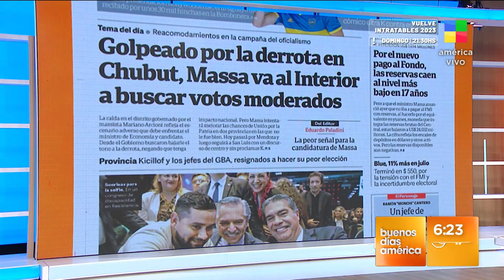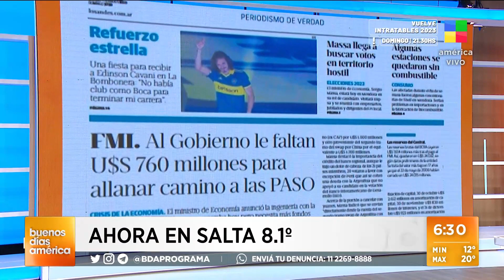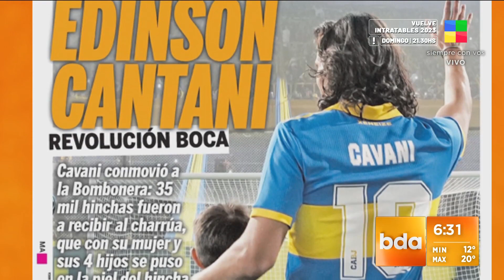Los títulos más importantes de los diarios del país (01/08/23)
Antonio Laje repasa las noticias más relevantes